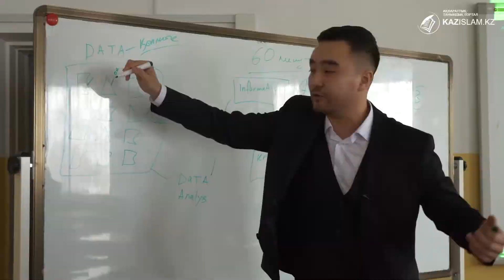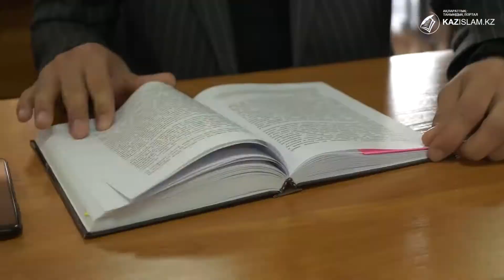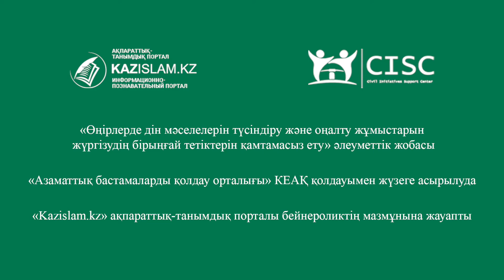Рухани келісім – тұрақтылық кепілі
Қазақстан мұсылмандары діни басқармасы – елімізде Ислам дінін насихаттау, мұсылман қауымын рухани байытудағы қара шаңырақ. Бірлік пен берекені, әділдік пен адалдықты мақсат тұтқан мүфтияттың ел аумағындағы діни тұрақтылықты сақтауда маңызы зор.